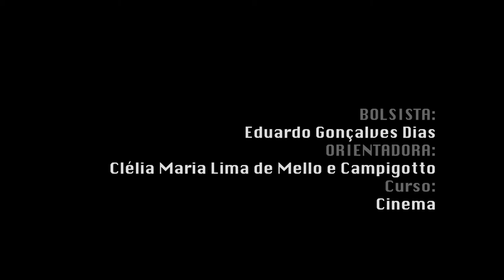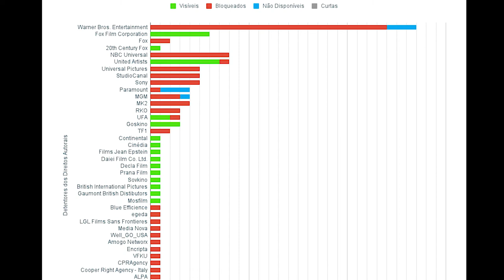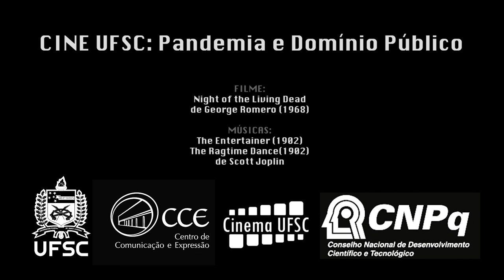CINE UFSC: Pandemia e Domínio Público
O presente trabalho tem como tema cineclubismo e pandemia, e trata-se de um estudo das mudanças nas leis de direitos autorais e sua relação com o domínio público no cinema, através da análise do corpus compreendido pelos filmes constantes na programação da Sessão de Cinema da TV UFSC, e na catalogação, sistematização e transposição deste acervo para a plataforma YouTube durante a pandemia, assim como as suas implicações.

BOLSISTA: Eduardo Gonçalves Dias
Data de ingresso como bolsista do CNPq: 01/09/2020
Curso: Cinema
Período: 7º semestre
ORIENTADORA: Clélia Maria Lima de Mello e Campigotto
GRANDE ÁREA DO CONHECIMENTO (CNPq): ARTES
SUB-ÁREA DO CONHECIMENTO (CNPq): CINEMA

31° SIC UFSC